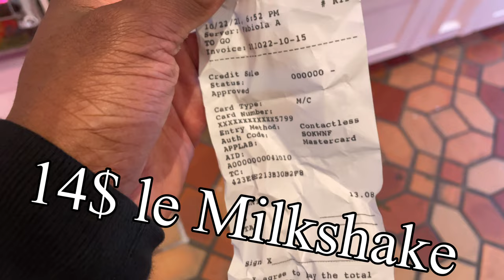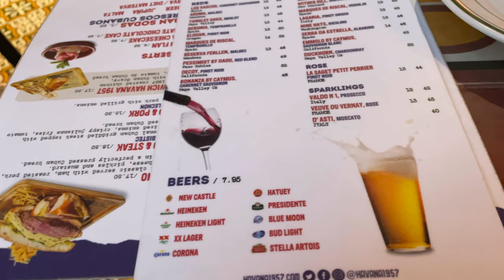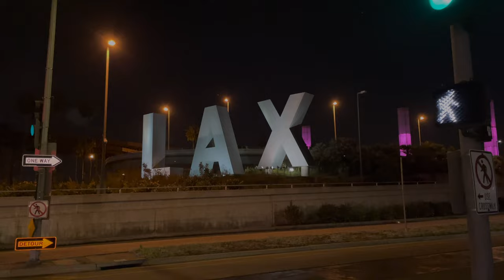de Brazza à Miami Vlog - Delaf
Bienvenue sur ma nouvelle chaîne orienté Business, Opportunités et Mindset de l'Europe jusqu'en Afrique.

Énormément de contenu à venir que ce soit Commerce, Immobilier, Investissements, Projets en Afrique et surtout Mindset.

▬▬▬▬▬▬▬▬▬▬▬ Mon top 5 de Livres à lire ▬▬▬▬▬▬▬▬▬▬▬

La base : Père Riche/Père Pauvre
Etre productif : Miracle Morning
Focus sur 1 seule chose : One Thing
Visualisé son futur : Puissance du subconscient
Mindset : Think & Grow Rich

▬▬▬▬▬▬▬▬▬▬▬ Materiel ▬▬▬▬▬▬▬▬▬▬▬
iphone 12

Ecash (Ecommerce, Business en ligne)
Investissements Immobilier
Opportunités de Projets
Mindset & Travel